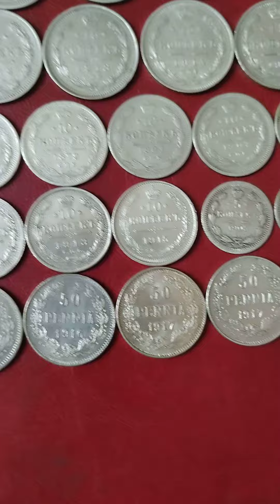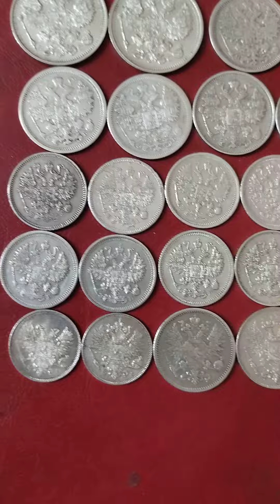Tsarist Russia, Finland, 45 Silver coins, for sale, price €450 plus postage! Please subscribe, like!